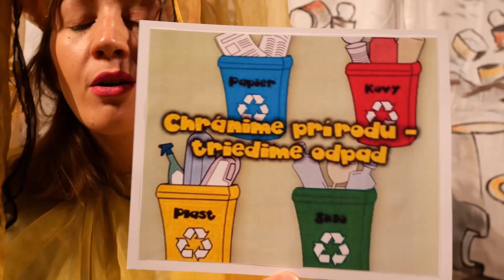Rozprávka ku dňu Zeme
Milé deti,

táto milá krátka rozprávka vznikla pri príležitosti dňa Zeme.
Vznikla v spolupráci s Divadlom pri Kolkárni  a my veríme, že sa Vám bude páčiť. :)
Pretože o našu planétu Zem sa treba starať a ona sa nám určite odvďačí. :)

Na tomto videu sa podieľali zamestnanci Centra voľného času Handlová, Divadlo pri Kolkárni, Dom Kultúry Handlová.

Vo videu účinkujú: Igor Suchý, Braňo Čukan, Simona Kóšová
Strih, Kamera, Zvuk: Lukáš Fiala, Tomáš Karásek
Kostýmy: Dom Kultúry Handlová
Rekvizity: Divadlo pri Kolkárni

Rozprávku sme sa natáčali v Dome kultúry Handlová.
Nezabudnite odoberať náš kanál, ďakujeme. :)